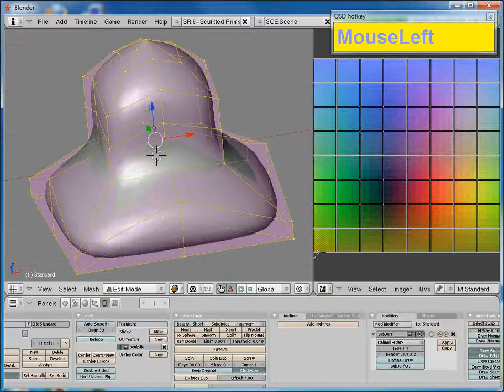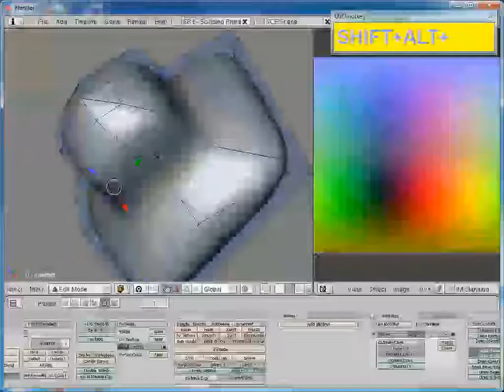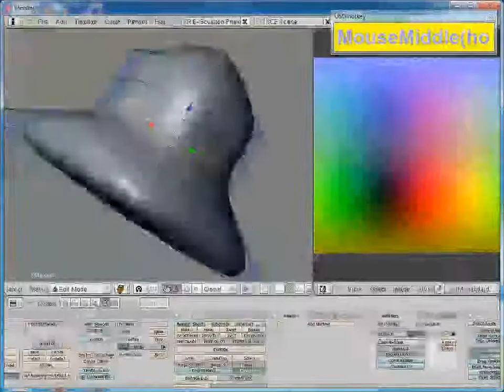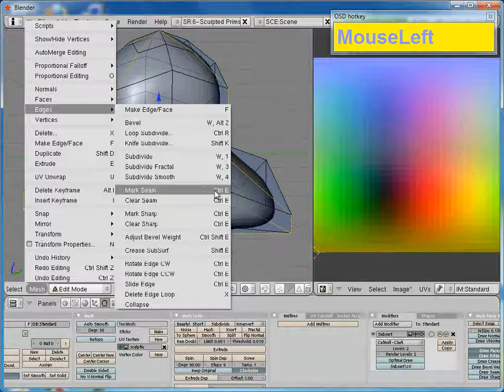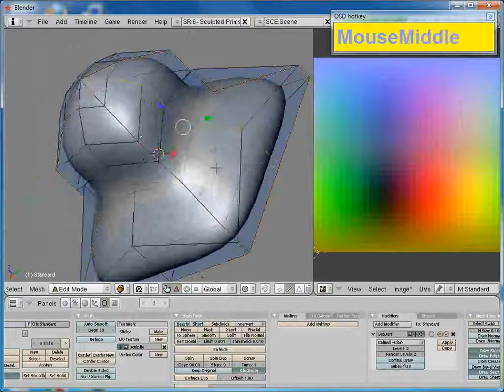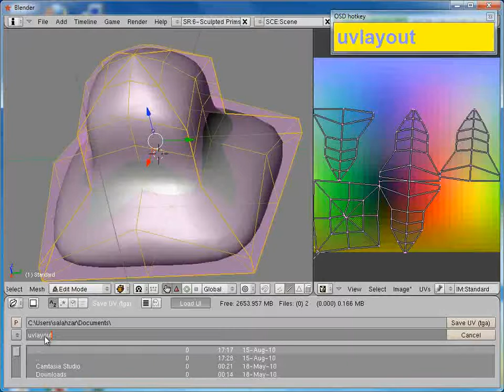Texturizzazione Jass2-Blender 2.4 Parte 2/4: taglio e cucito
facciamo l'unwrap del modellino per poterlo texturizzare